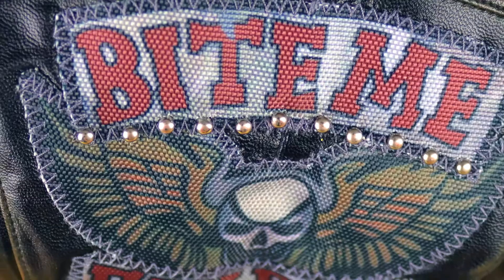DC Comics Sideshow Collectibles Lobo Statue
Heute aus dem Comicland Dortmund: Die DC Comics Premium Format Lobo Statue von Sideshow Collectibles. Hammer Teil ;-)

Wenn ihr regelmäßig Infos über Comics und Collectibles haben wollt aboniert meinen Kanal.